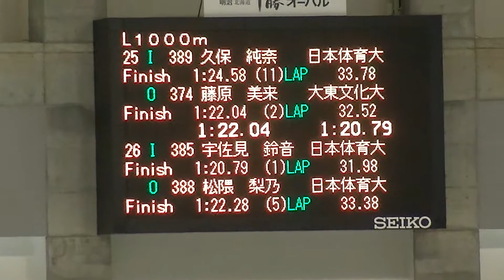女子1000m 25-26組@26 2020年09月05日 帯広 オーバル競技会 第1戦 1日目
2020-明治北海道十勝オーバルスピードスケート競技会 第1戦

2020年 9月 4-5日